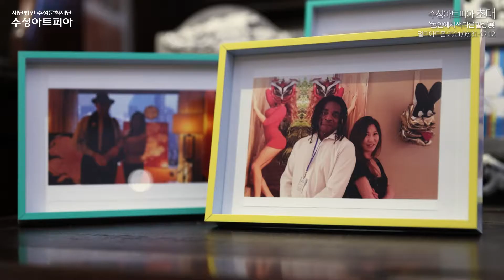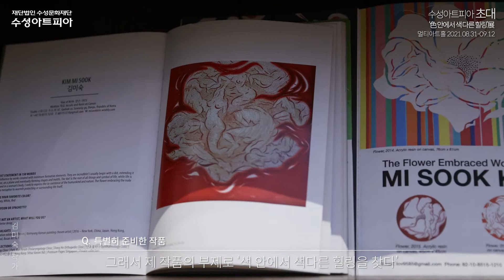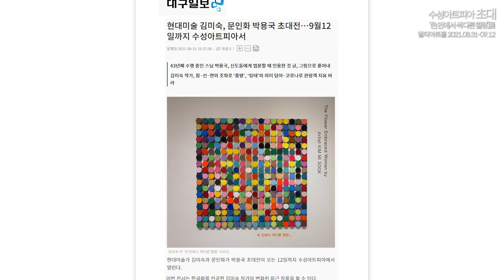[artpia.exhibition] 2021 김미숙 초대전 _색안에서 색다른 힐링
김미숙 초대전 - 색안에서 색다른 힐링
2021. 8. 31.(화)~9. 12.(일)
수성아트피아 멀티아트홀
장르: 회화, 설치, 오브제

(중략) 그의 작품은 꽃을 매개로 한 새로운 시각의 드로잉으로 간결하면서도 보는 이로 하여금 강한 메시지를 전해준다. 일상적인 사물의 기호적인 특성과 여인의 누드를 품은 ‘꽃’의 이미지를 모아 인간심리를 표현하는 한편 열망의 이미지인 ‘꽃’을 은유적으로 표현하기 때문이다. 이렇듯 작가는 심상으로부터 연상된 각종 ‘꽃’을 모티브로 하여 그 속에서 다양한 색채의 구성을 통해 자연의 형상을 재해석한다.
작가 김미숙이 그동안 추구해온 일련의 작업들은 ‘자연과 인간의 상생’ 이라는 이상향(理想鄕)을 표현하는 과정에서 어쩌면 자아(自我)의식의 내면을 꾸준히 성찰(省察)해 왔다는 점에서 더욱 의미 있는 성과로 평가하지 않을 수 없다.

-작가평론글 중에서 발췌, 이미애  미술학박사-